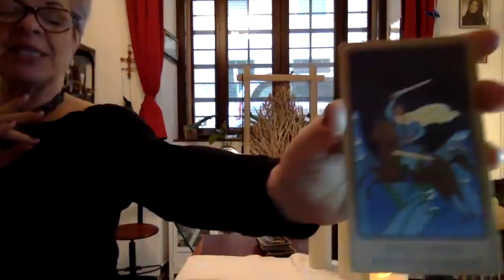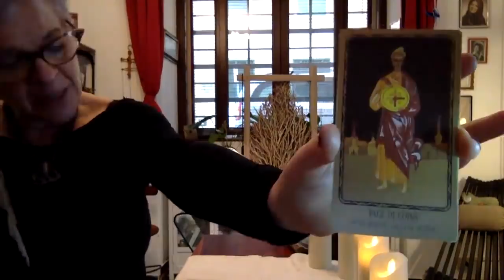PISCES January 2019 AWESOME LIGHT!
Hi!
I upload free readings here on YouTube for each, individual sign, using TAROT, LA VERA SIBILLA ORACLE, LENORMAND, RUNES and crystals for divination.
Are you looking for a private reading? Go here to order one:
For more information about me and what my clients say about the different services I offer, go to my website 🙂
Namaste.